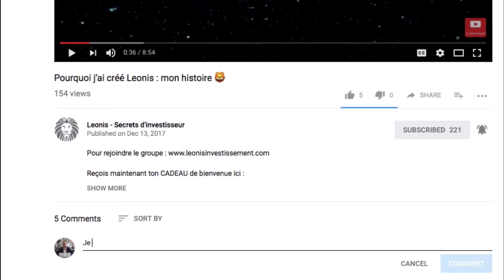Une vie de millionnaire avec 2000€ par mois